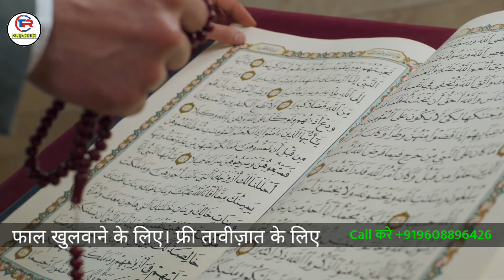Qismat Badal Dene wali dua | Daulat Milne Ki Successful dua | Tr Mujaddidi Wazifa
Ek baar zaroor sune Ap
Insha Allah kamyabi Qadam chumegi...